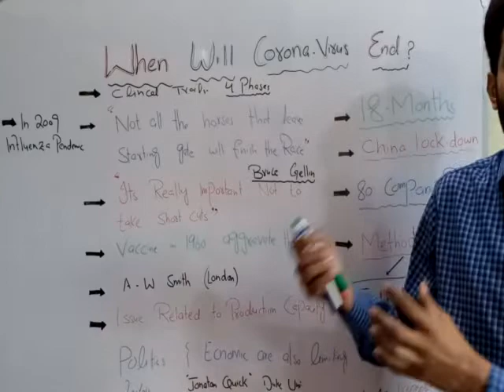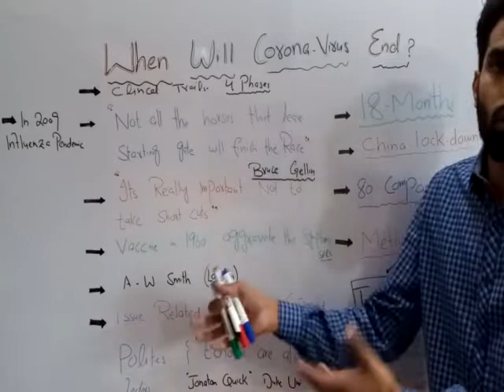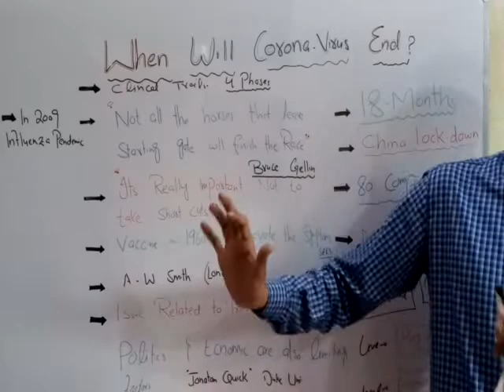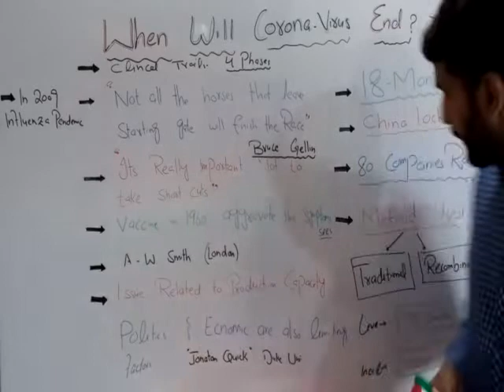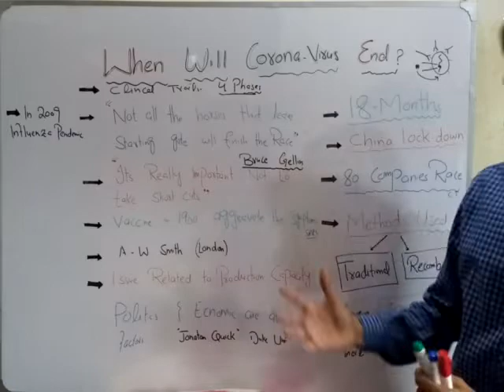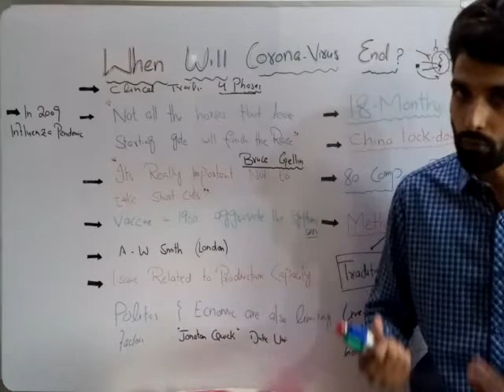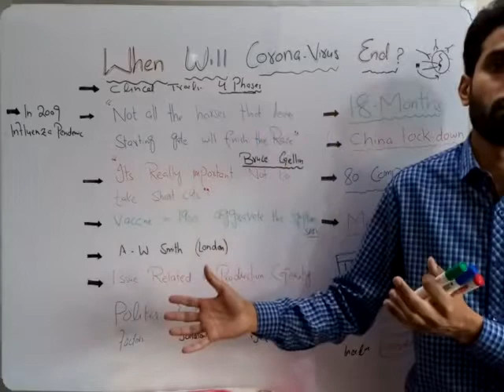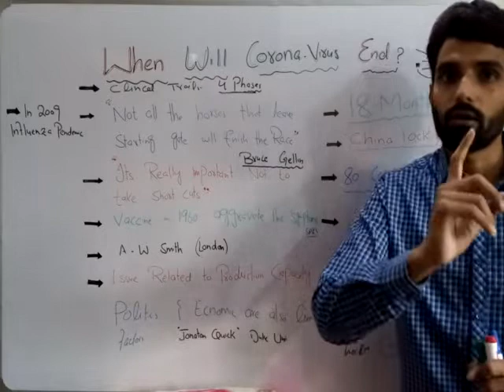When will Corona Virus (Covid-19) and Lock down End? Research Based Video with evidence. URDU/HINDI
This video will explain when the corona virus pandemic will end from the world. When lockdown will be over. When we will come to normal life. How much time It will be taken to over come Corona virus.